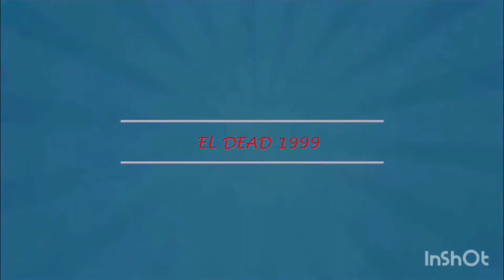Cuidando a Don PÉRKINS.. !Se Fr3g0 la Rodilla 😭😯!!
El señor Félix tuvo un accidente y se dislocó la rótula de la rodilla, así que por unos días lo estaremos cuidando, por ahora está malito 😭😭😭